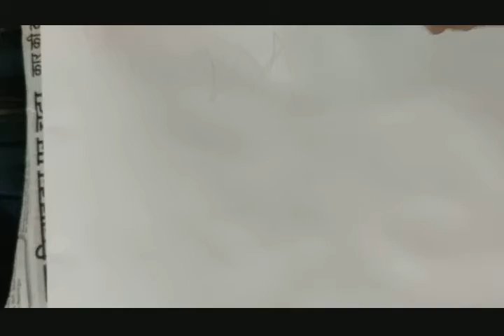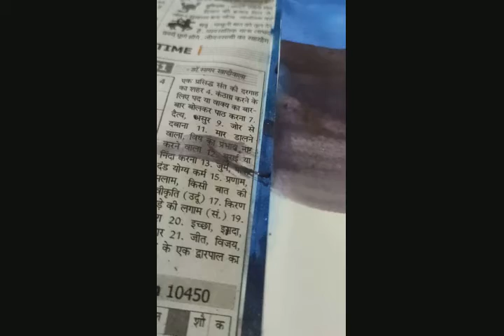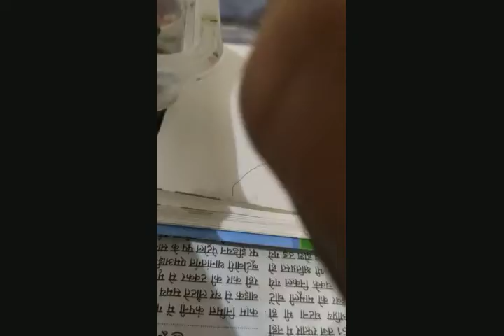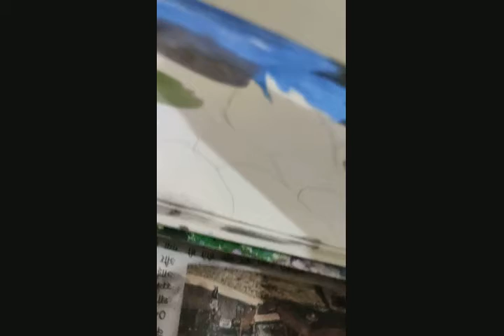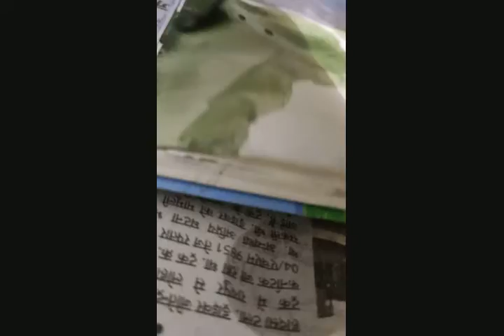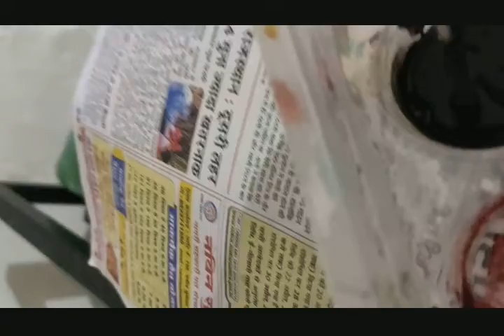# Campfire painting with poster colours 🎨🎨 # Craft with Maithili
wear Mask 😷😷

If urgent then go outside 🏞️🏞️

🤔🤔🤔  If you want to comment so you can comment in Facebook in I'd Swarnarekha Mishra 🙂🙂🙂🙂🙂

Bye 👋🏻👋🏻👋🏻👋🏻👋🏻